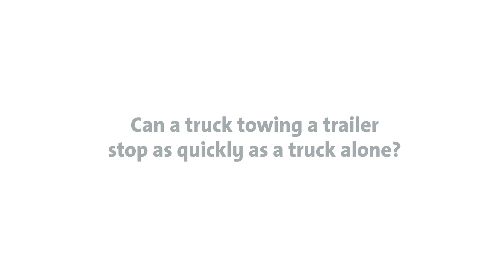GM eBoost Trailer Brake Concept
GM introduced an advanced trailer braking concept that has the potential to dramatically reduce stopping distances, allowing a truck and trailer to stop in the same distance as a truck by itself at its gross vehicle weight rating. This is done using existing components, including GM’s segment-exclusive eBoost braking system.